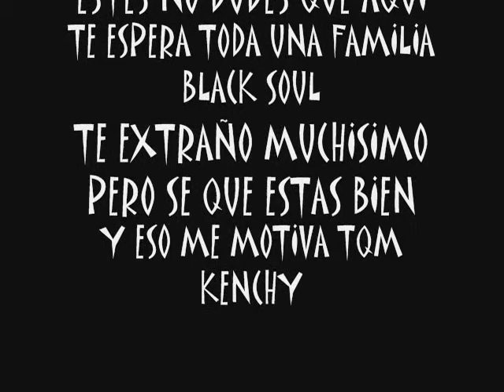M@RK ESPINOZA ((((((EMPTY FRAMES)))))))